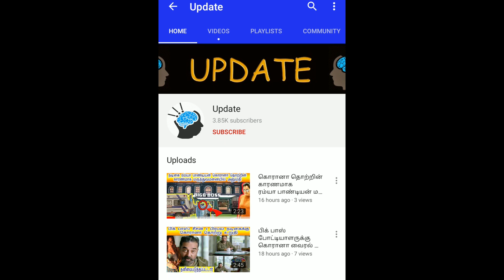Vani Bojan Rare Unseen Deleted Video Leaked Watch & Njoy